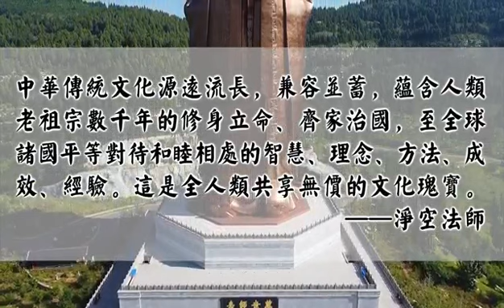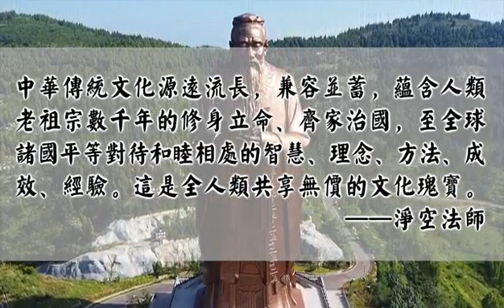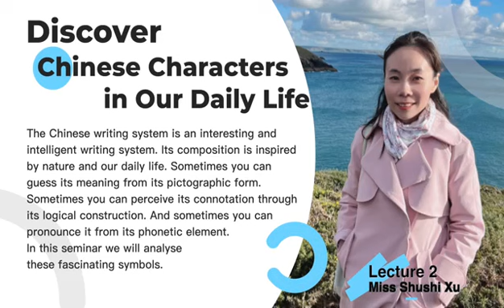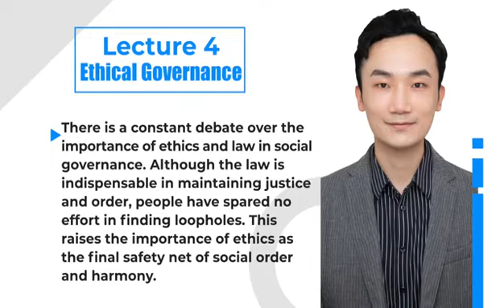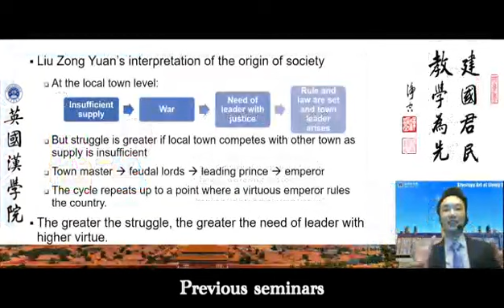2024 Sinology Seminars-Art of Living